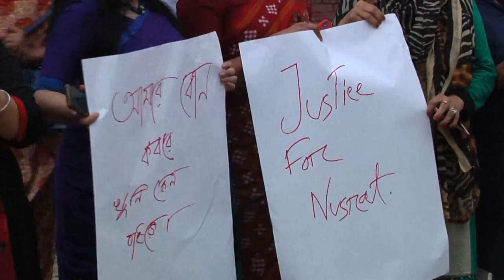16 Todesurteile im Fall von verbrannter Schülerin in Bangladesch | AFP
Wegen des grausamen Mordes an einer Koran-Schülerin in Bangladesch sind 16 Angeklagte zum Tode verurteilt worden. Der Fall der 19-jährigen Nusrat Jahan Rafi hatte im April landesweit für Entsetzen gesorgt.